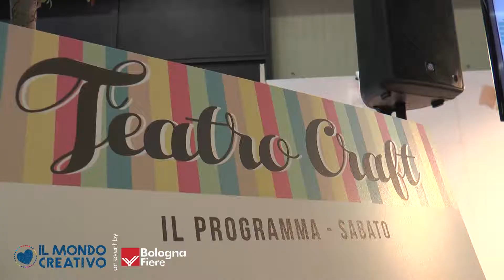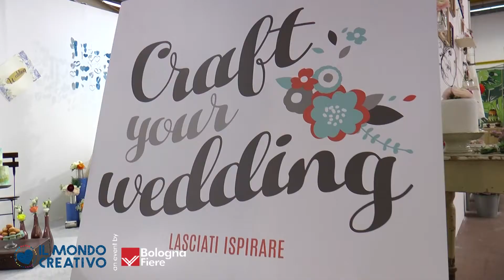Il Mondo Creativo Spring 2017: ecco che cosa è successo durante l’edizione di primavera!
Da venerdì 31 marzo a domenica 2 aprile si è svolto nel padiglione 19 di BolognaFiere Il Mondo Creativo, la manifestazione dedicata all’handmade.
Durante le tre giornate in Fiera gli espositori e gli ospiti creativi hanno proposto corsi e progetti pensati per soddisfare le esigenze di hobbisti più o meno esperti, per approfondire le tecniche di utilizzo ed imparare piccoli segreti per personalizzare la propria casa e non solo.
Il Mondo Creativo 2017 edizione Winter terrà a Bologna dal 17 al 19 novembre.